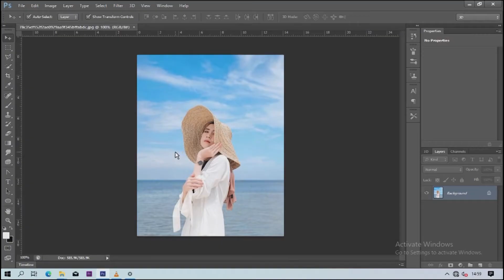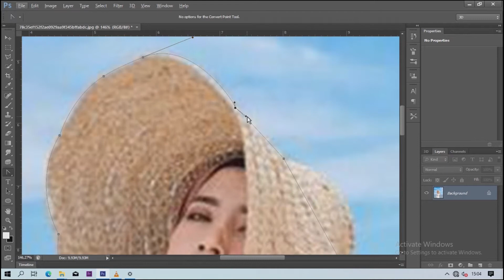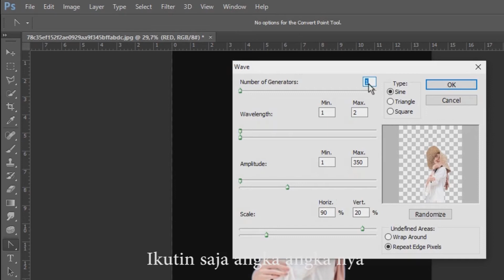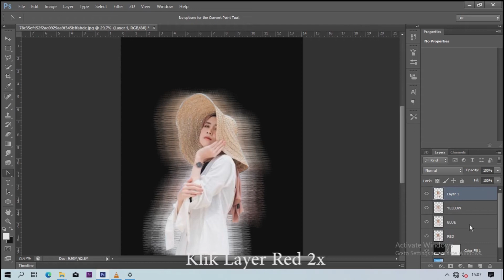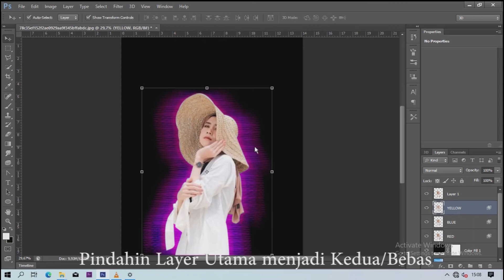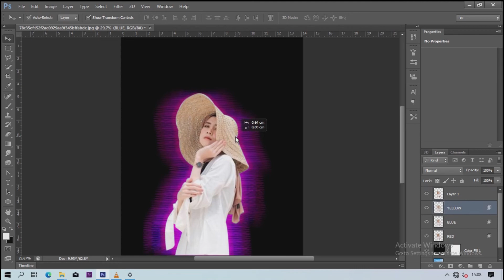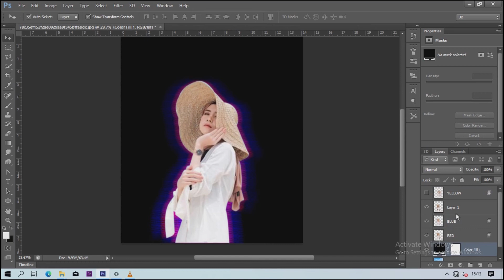MEMBUAT EFEK GLITCH SEPERTI DI TIKTOK MUDAH & SIMPEL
Hallo guys..saya akan memberikan tutorial cara membuat efek glitch seperti di tiktok mudah & simpel menggunakan software Photoshop.

Tonton juga :
CARA MEMBUAT TEKS BERWARNA, GLOWING DAN BERCAHAYA SILAU // ALA PHOTOSHOP

Jika anda suka tekan tombol like dan jika anda masih kurang paham cara bikin nya silahkan isi pendapat,saran & kritikan dikolom komentar 🙏